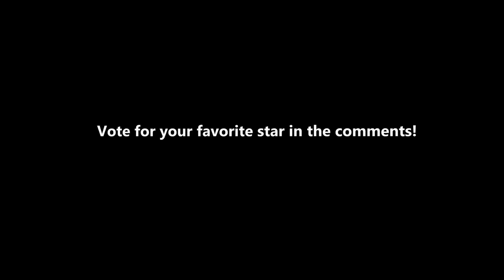AVN Adult Expo 2024 Trailer VR 180 3D Las Vegas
Step inside of AVN 2024 and meet Adult Entertainment stars at this years event.
Comment with your favorite stars in this trailer!
Best viewed with a VR headset.

Voice by Matt Gibson III ( available for Voice Work) matt gibson3 @ gmail

Thanks to all the models!
1.  Ceara Decoster aka Scarlet Scandal